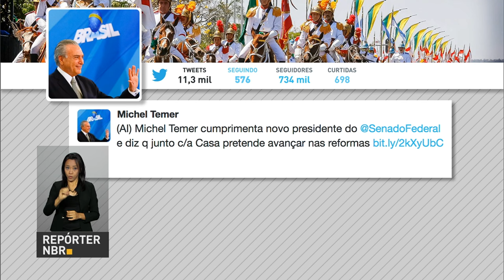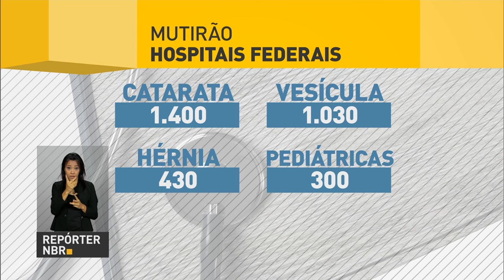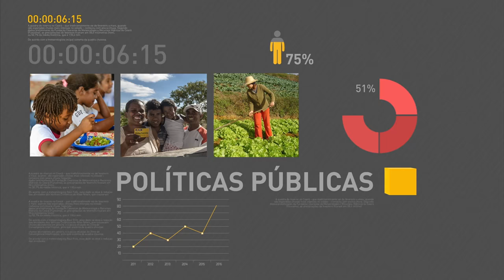Governo vai anunciar novas medidas econômicas para crescimento do país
REPÓRTER NBR 10H - 02.02.17: Governo deve anunciar, na próxima semana, novas medidas econômicas para reforçar o crescimento do país. E ainda: Seis hospitais federais do Rio de Janeiro fazem mutirão de cirurgias, consultas e exames pré-cirúrgicos para ajudar a desafogar filas.